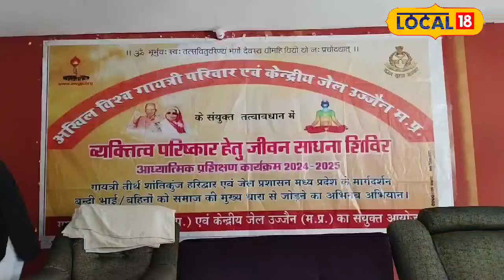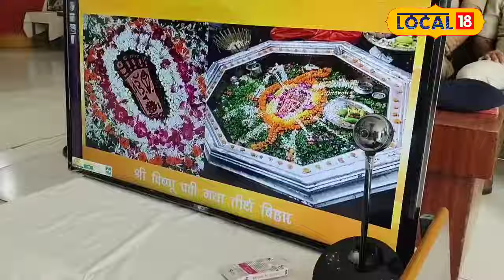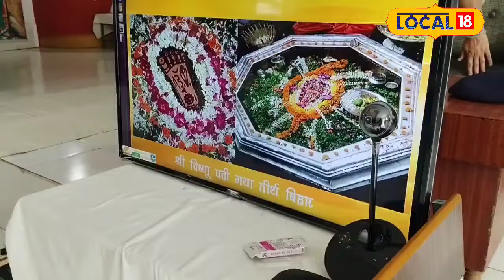कैदियों का पितृ तर्पण, उज्जैन जेल में विशेष Pind Daan कार्यक्रम! | Pitru Paksh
A unique event of collective Shraddha, Tarpan, and Pind Daan was organized for the prisoners in Ujjain's Bhairavgarh Central Jail. A total of 109 male and 38 female inmates participated in the rituals to pray for the peace and salvation of their deceased ancestors. Under the guidance of Pandit Shyam Guru Pancholi, the event allowed prisoners to experience virtual visits to the holy site of Gaya Ji and understand the importance of Pind Daan. Inmates also sought forgiveness for their sins and prayed for their ancestors' peace.
उज्जैन की भैरवगढ़ केंद्रीय जेल में कैदियों के लिए सामूहिक श्राद्ध, तर्पण और पिंडदान का कार्यक्रम आयोजित किया गया। इस विशेष कार्यक्रम में 109 पुरुष और 38 महिला कैदियों ने अपने दिवंगत परिजनों की आत्मा की शांति और मोक्ष के लिए पूजा-अर्चना की। पं. श्याम गुरु पंचोली के मार्गदर्शन में यह आयोजन हुआ, जहां गयाजी तीर्थ के दर्शन कराए गए और पिंडदान का महत्त्व बताया गया। इस दौरान कैदियों ने अपनी गलतियों के लिए क्षमा मांगी और अपने पूर्वजों की आत्मा की शांति के लिए प्रार्थना की।